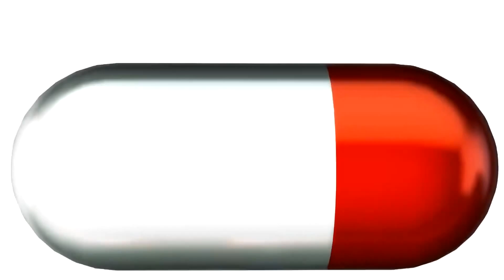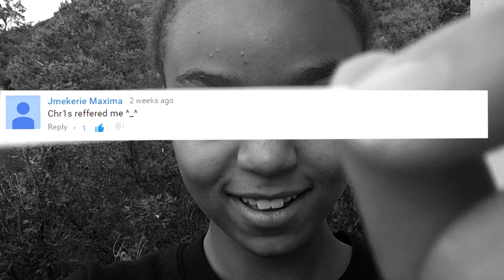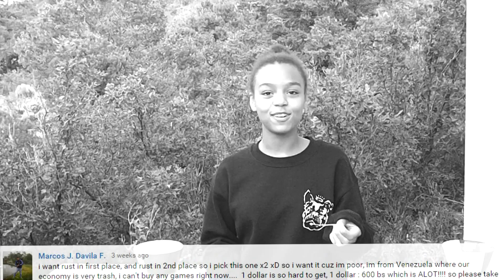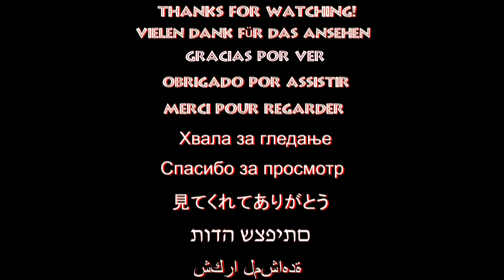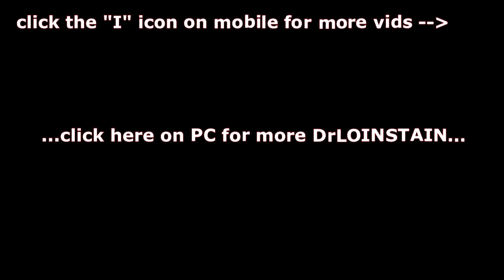1.6K GIVEAWAY WINNERS! | GAMES RAFFLE | RANDOM WINNERS | DrLoinstain